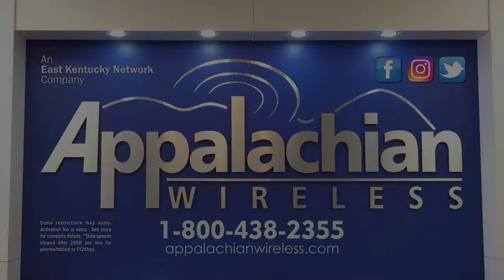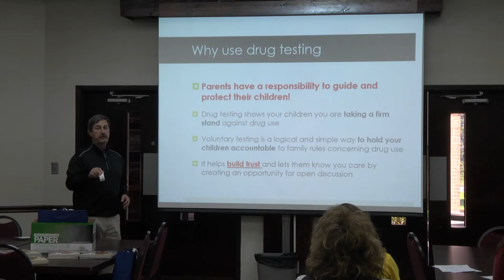Program provides drug kits to parents